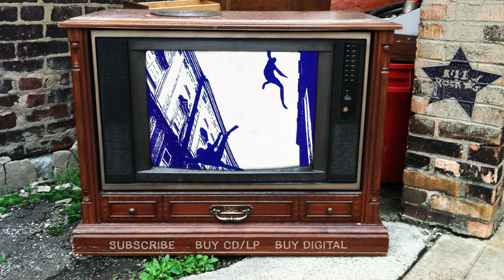Elliott Smith - Satellite (from Elliott Smith)